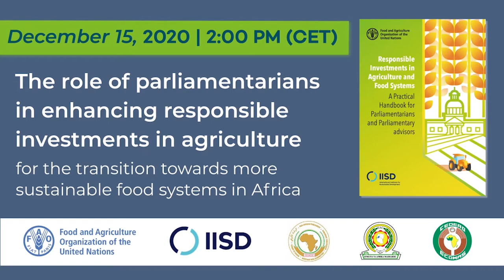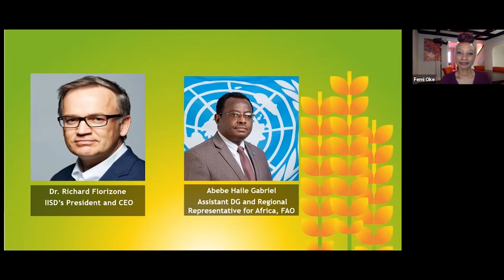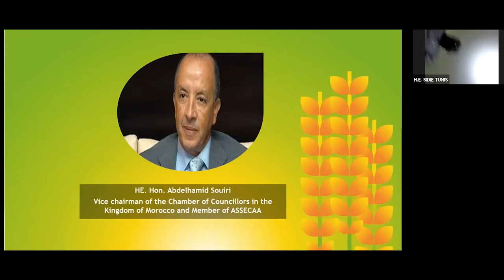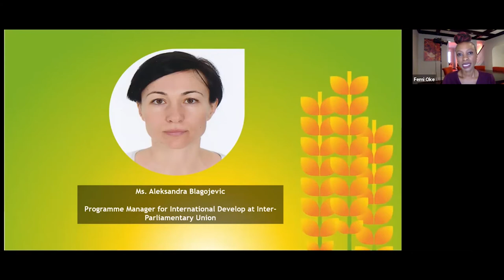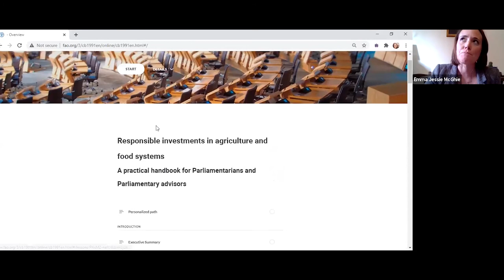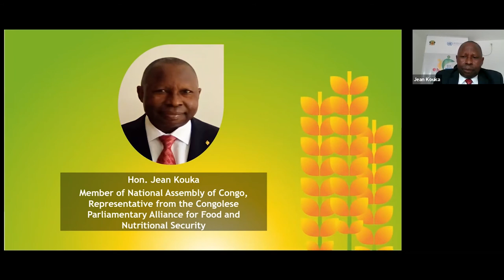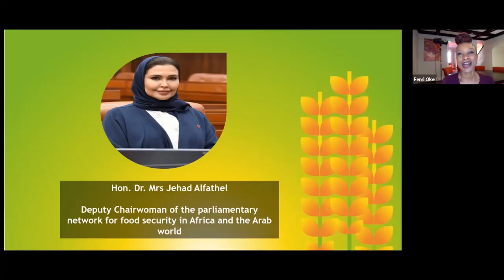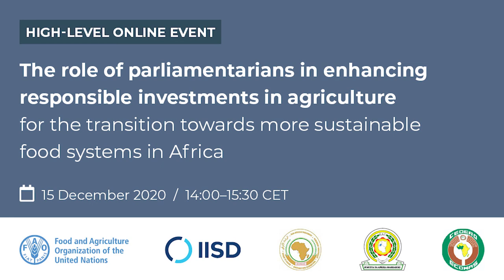Role of Parliamentarians in Enhancing Investments for a Sustainable Food Systems in Africa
Africa Launch | The Role of Parliamentarians in Enhancing Responsible Investments in Agriculture for the Transition Toward More Sustainable Food Systems in Africa

Co-hosted by the Food and Agriculture Organization of the United Nations (FAO), International Institute For Sustainable Development (IISD), the Pan-African Parliament, East African Legislative Assembly (EALA) and the Economic Community of West African States (ECOWAS) Parliament, this virtual event was the official launch of the "Responsible Investments in Agriculture and Food Systems: A Practical Handbook for Parliamentarians and Parliamentary advisors".

In order to generate sustainable benefits for all, it is essential to ensure not only more, but above all, better investments that prioritize people’s food security and nutrition, uphold decent work, secure land rights and resources, recognize participation in consultation, and protect the most vulnerable.

Find out more in our digital story "More and Better Investments Are Needed in Agriculture and Food Systems: What can parliamentarians do about it?"